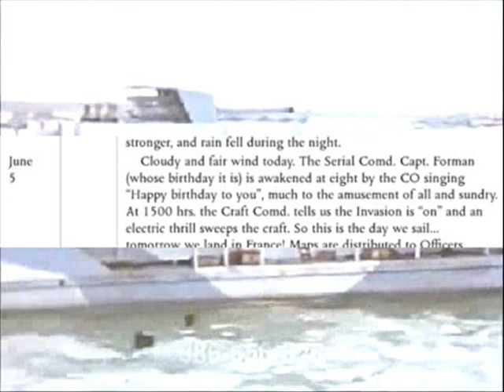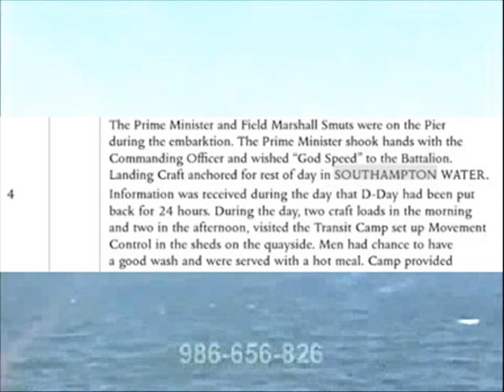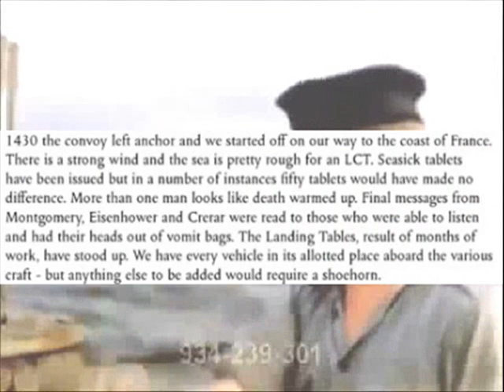OPERATION OVERLORD: Southampton on D-Day June 6 1944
Southampton was the principal embarkation port for  the British assault force and it is estimated that between D-Day and the end of the war, 3,500,000 military personnel passed through Southampton.

From 31 May onwards, and according to a highly detailed timetable, troops began to make their way down to the coast and embark onto the ships and landing craft that would take them to Normandy.

Vehicles were often loaded earlier, and troops on foot embarked only just before D-Day. The troops landing on D-Day were followed by forces landing on subsequent days, forming a steady stream moving down towards the south coast that in many places continued for months.